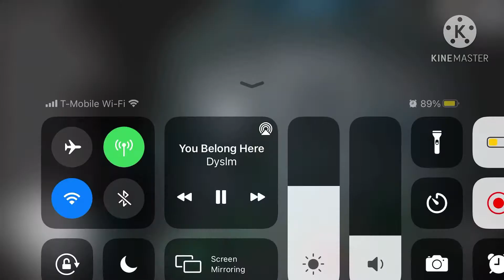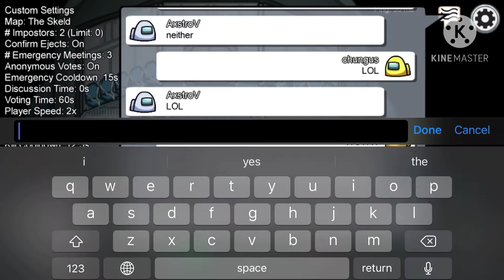rushed upload [among us w/ luca]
hiya so, ima be uploading a lot bc i have a bunch of ideas but idk if i actually will be uploading or even finishing the vids bc im lazy-

and its that time of the month and my mood swings are kicking in 💀💀

bai bai :D